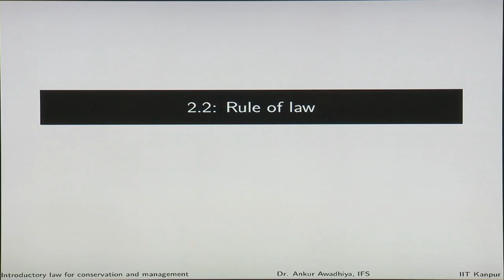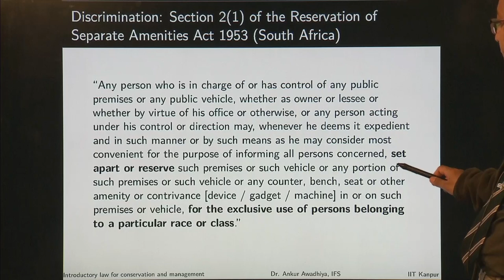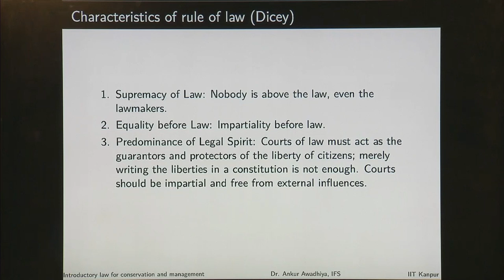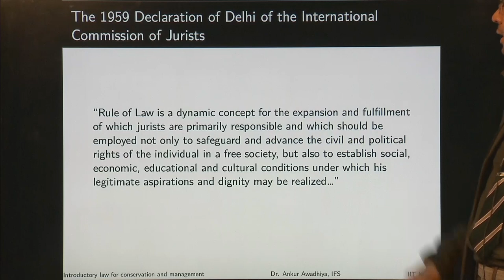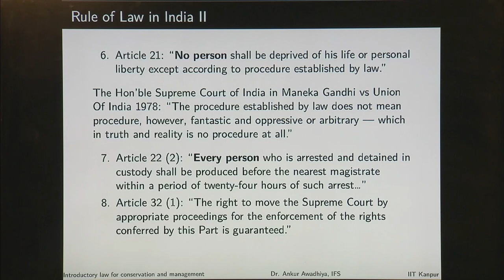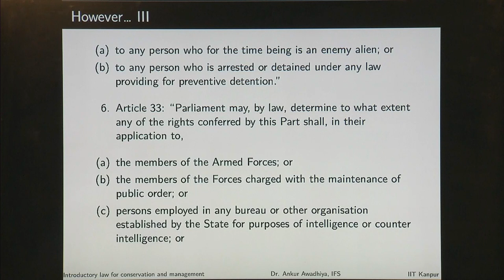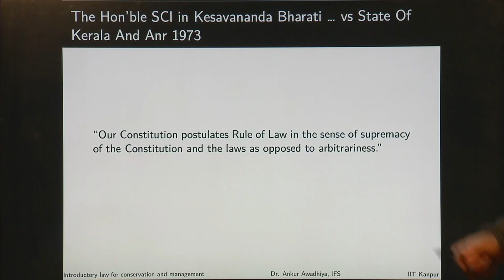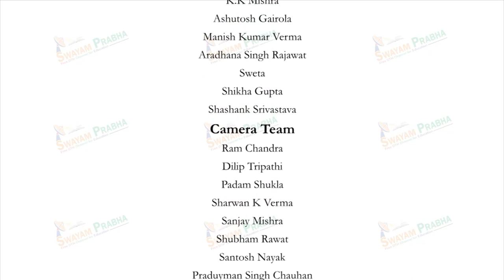Module 02/Lecture 02.